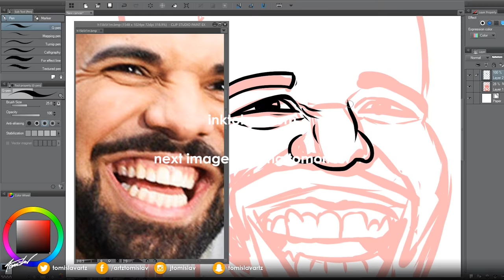Drawing Drake - 01/31 Caricatures (Inktober2016) [@Drake]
► 31 Daily Caricatures Challenge (Part of Inktober)
Jake Parker made Inktober to practice his Inking skills. I am more of a digital guy and really need to step up my caricature game. I decided to draw a caricature every single day. If I miss one single day - I am giving away a free portrait to my viewers (for each day I miss). Let's all have fun!

►►SOCIAL/SHOPS◄◄
Modern T-SHIRTS: shirts.tomislav.at
Get Art: order.tomislav.at
►Artwork Detail
Program: Clip Studio Pro (Manga Studio) / Photoshop CS6
Totaltime: 2h